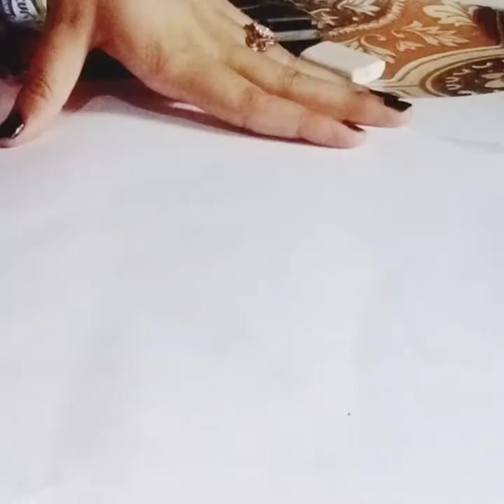Wonderful Panting#nice video#pantingasantarika#@pakistan